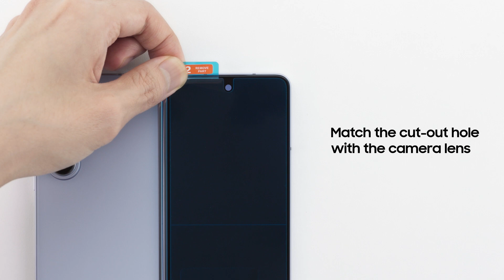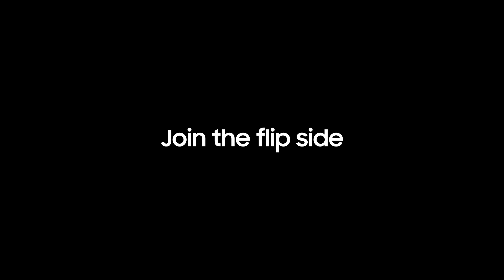Galaxy Z Fold5: How to apply Front Protection Film | Samsung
Follow these easy steps to apply the Front Protection Film to your Galaxy Z Fold5 like a pro. Use the applicator and other in box components for a simple at home installation.

Pre-order the Galaxy Z Fold5 now and get double storage upgrade worth RM500 and RM600 e-voucher

T&Cs apply.

00:00 Intro
00:10 Get ready for installation
00:33 Apply the front protection film
01:09 Remove the applicator
01:38 Outro